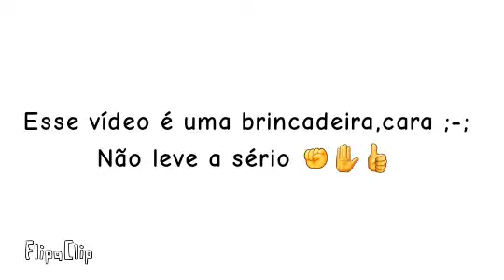Qatar Airways VS. Ryanair! (⊙_⊙)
Cara,Ryanair foi humilhada (óbvio,sem surpresa aqui).